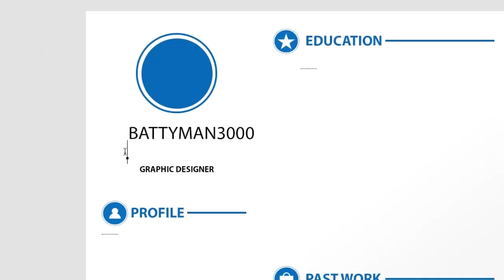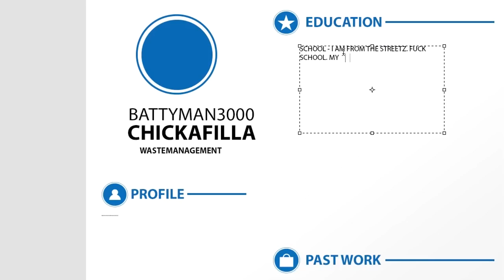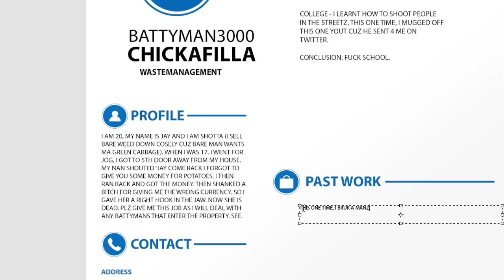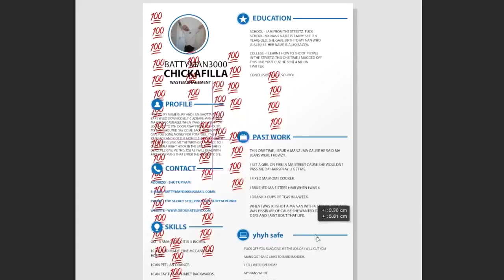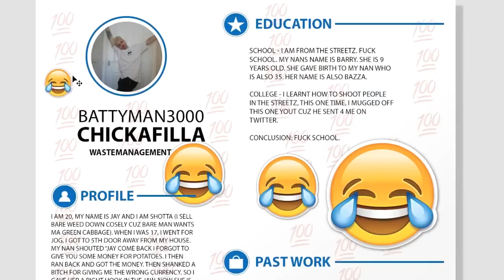TGF Make The Funniest Job CV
This TGF or TGFbro funny video includes Jay Swingler and Romell Henry, it may also include  Phelan or luke who are also part of TGF gang. All of them, like JayFromTGF or Romell Henry own the Childish clothing company, which as the name suggests make's really comfortable Childish hoodies. Luke has a trim that's not great, and that still remains a pure fact. Jay Swingler and Romell Henry act sus off camera.